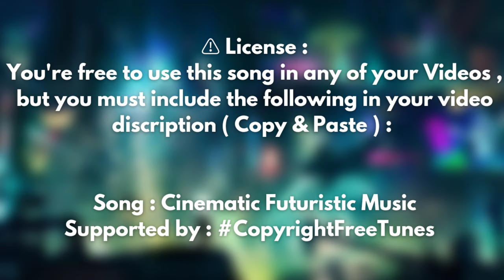Cinematic Futuristic Music by Copyright Free Tunes / Future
🎵 Cinematic Futuristic Music ( Copyright Free Remix )

Song : Cinematic Futuristic Music